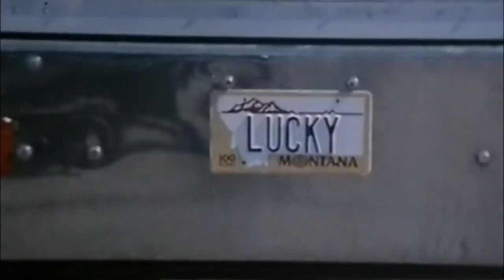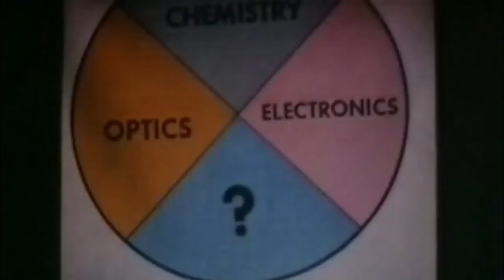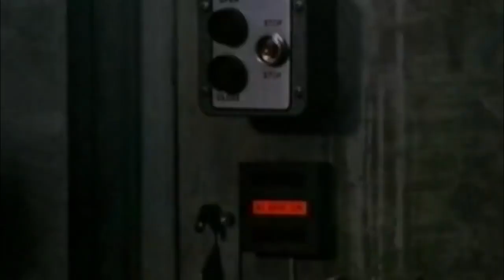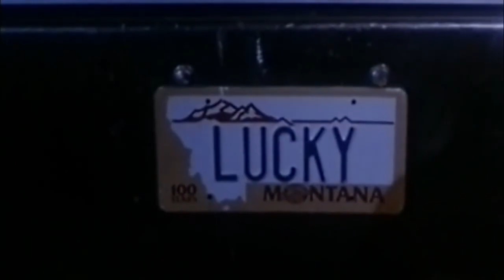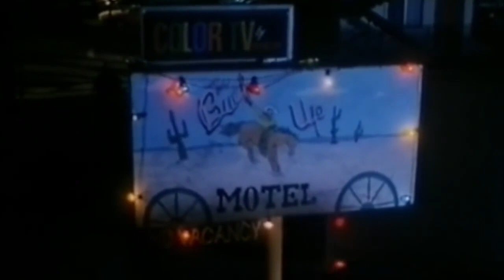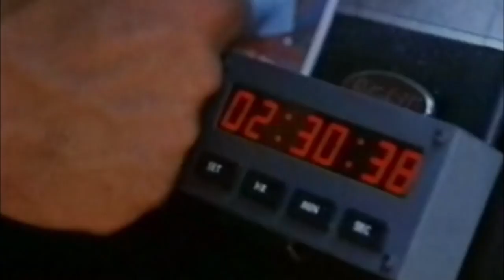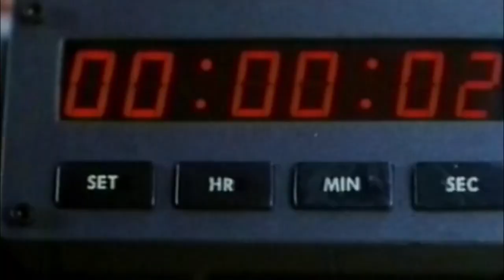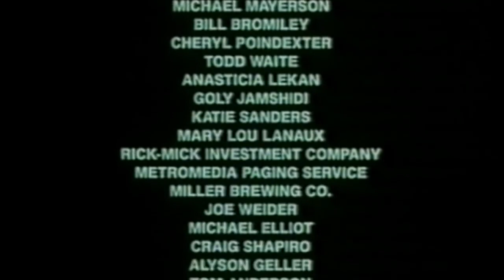ДУМАЙ ПО КРУПНОМУ- АМЕРИКАНСКАЯ КИНОКОМЕДИЯ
ДУМАЙ ПО КРУПНОМУ- АМЕРИКАНСКАЯ КИНОКОМЕДИЯ. История двух крепких юношей, близнецов Виктора и Рейфа, бывалых дальнобойщиков и вечных борцов за справедливость по причине исключительных физических данных. Их единственная мечта близка и в то же время недосягаема – они очень хотят выкупить грузовик, на котором колесят по Америке, однако не имеют достаточного количества наличности для этого. В погоне за мечтой, они отчаянно берутся за любые, даже самые сложные заказы, в надежде заработать требуемую сумму. Именно поэтому они должны в кратчайшие сроки доставить в Калифорнию некий проблемный груз токсичных отходов, что, впрочем, не помешало им впутаться в опасную ситуацию...Дата выхода: 9 марта 1990 года
Страна: США
Режиссер:
Джон Тёртлтауб
Жанр: Комедии, Зарубежные
В качестве: 720p
В переводе: Горчаков и Алексеев
Время: 86 мин.
Из серии: Фильмы про деньги, Фильмы про дружбу, Фильмы про изобретателей, Фильмы про преступников
В ролях актеры: Питер Пол, Дэвид Пол, Мартин Мулл, Эри Мейерс, Клаудия Кристиан, Ричард Кил, Ричард Молл, Майкл Уинслоу, Томас Готтшальк, Тони Лонго и другие